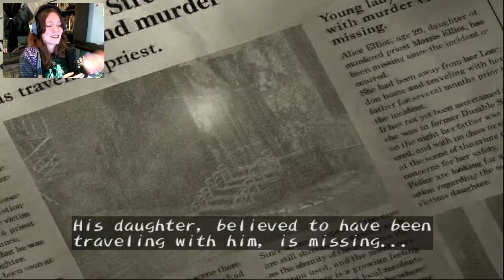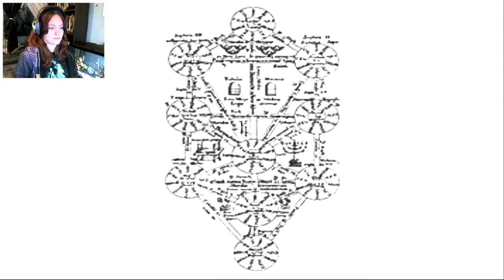Shadow Hearts | 01 | ENTERING THE UNCANNY VALLEY!